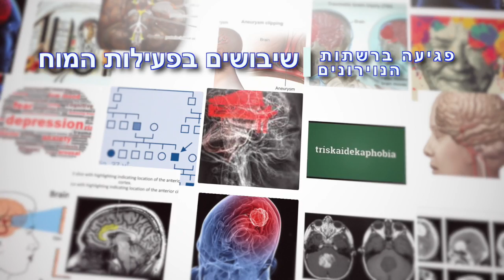Music and the Brain Intro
Degenerative Diseases, Brain Damage, Gernot Walter, Maurice Ravel, Music and the Brain  Studies in the Neurology of Music,